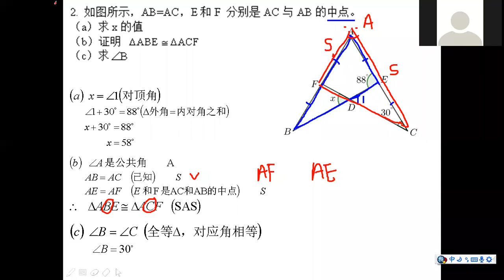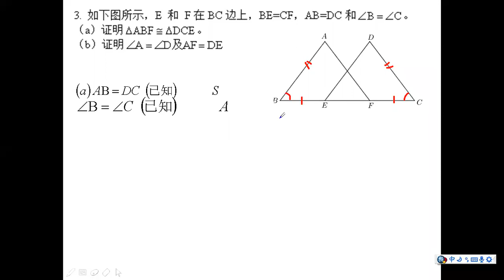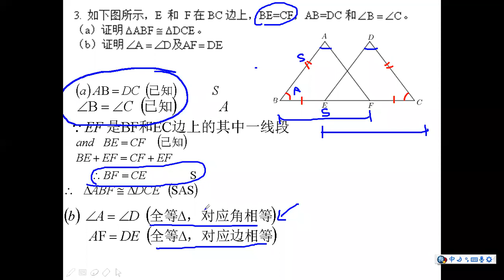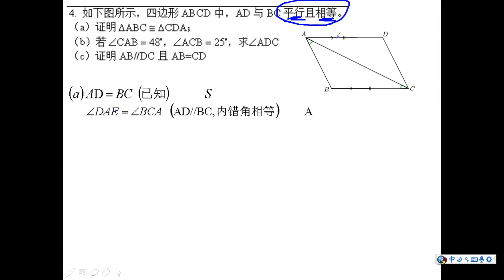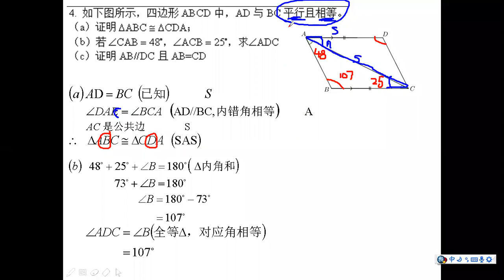SAS Part 2 2/4/2020